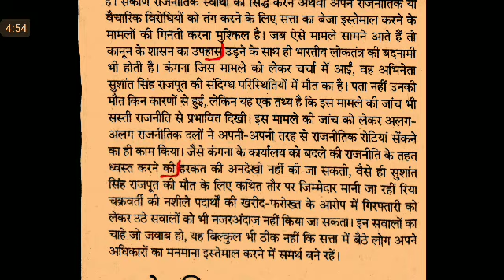Hindi Editorial Dictation @90 WPM #949, 10 Sept'20, dainik jagran